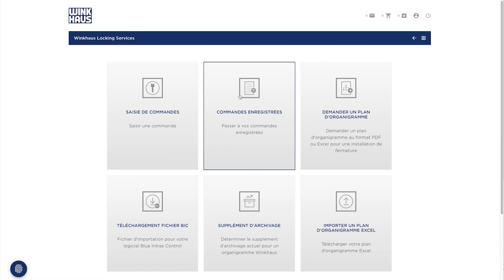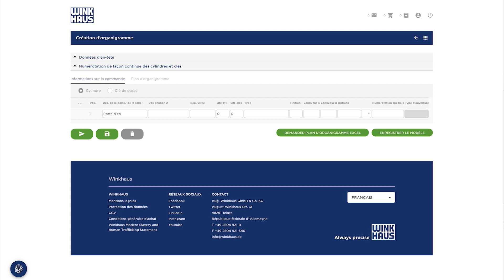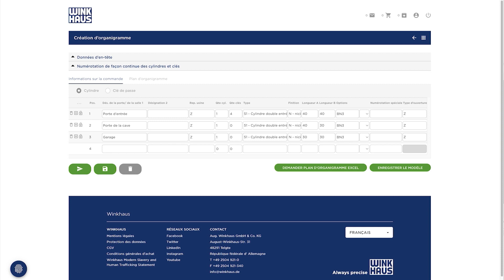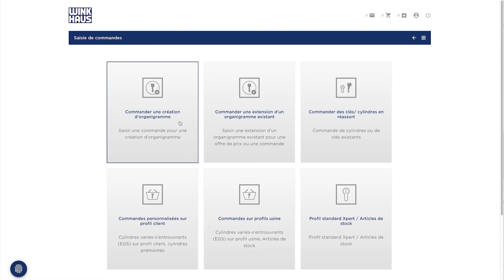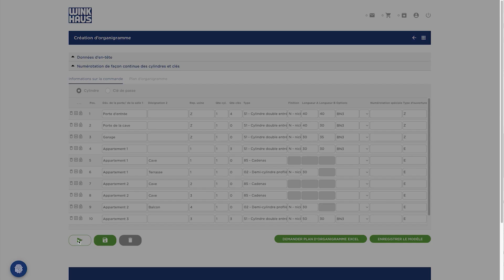Tutoriel WLS – Créer des modèles pour les créations d’organigramme